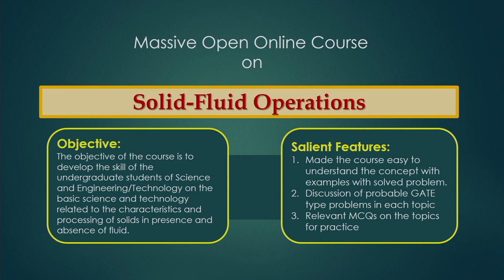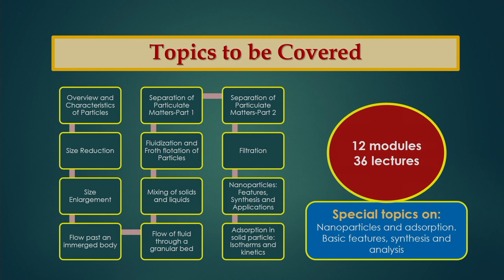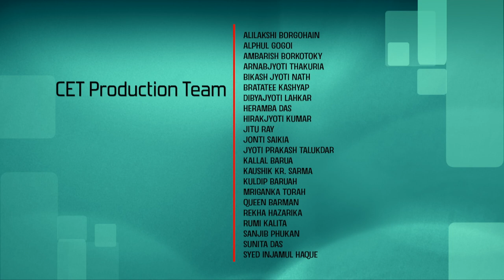Solid-Fluid Operations - [Introduction Video]